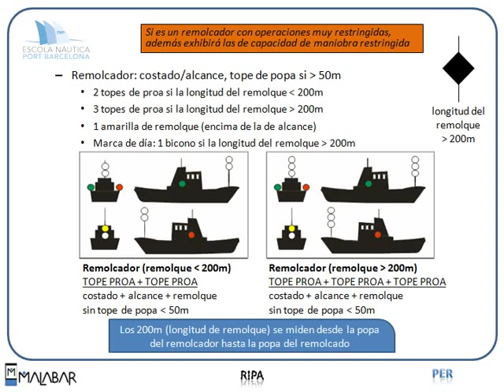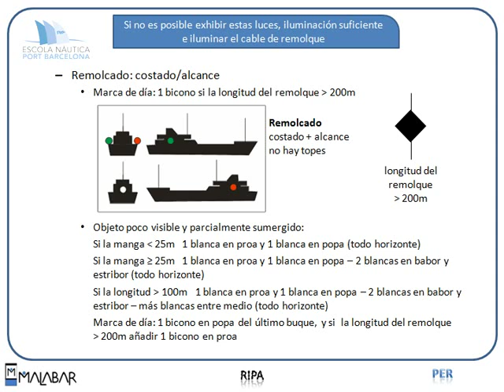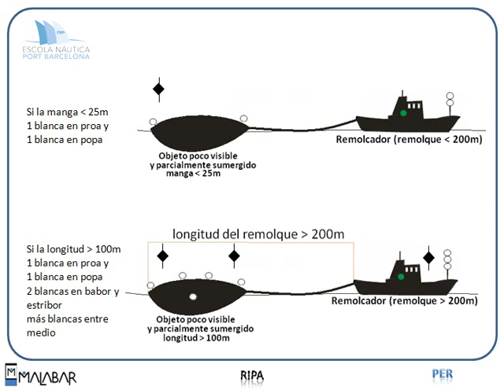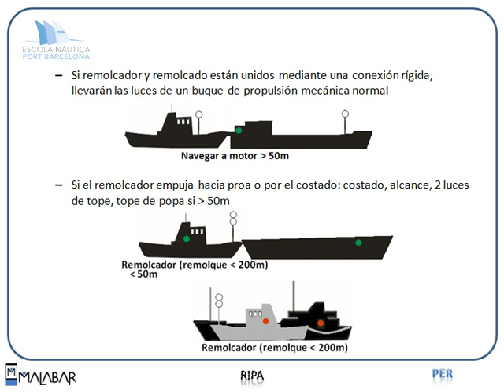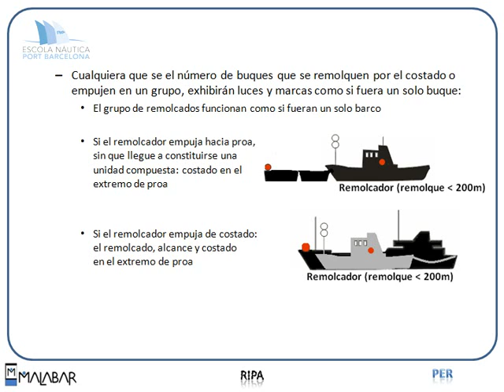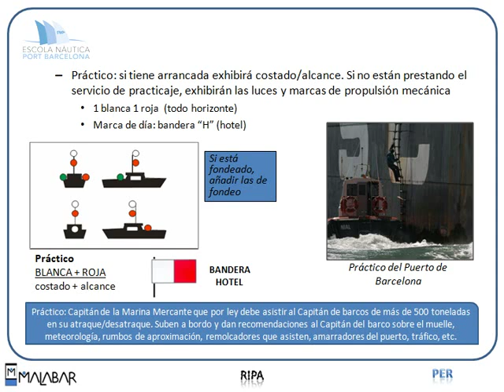PER 8.7 RIPA (Escola Port Barcelona, 2012)